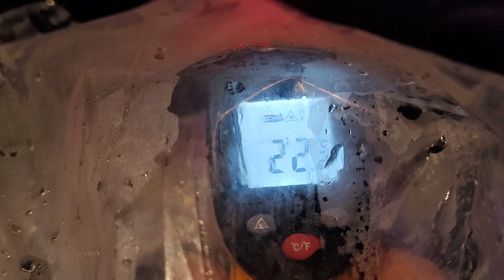Jack The Balding Reefer at Reefer Aquatics 😆 met some awesome people and had an awesome day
So we are off in the again today to see some fellow koi youtubers.